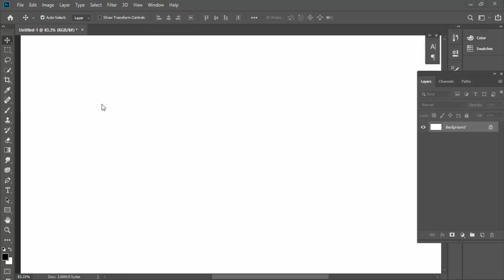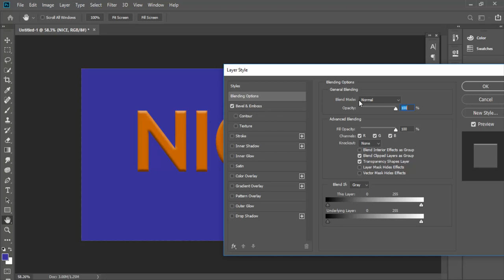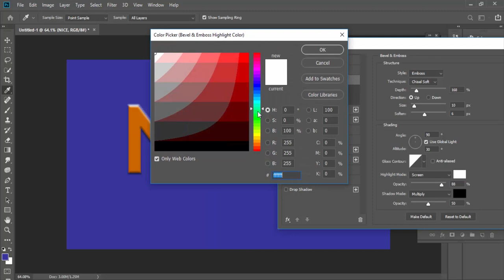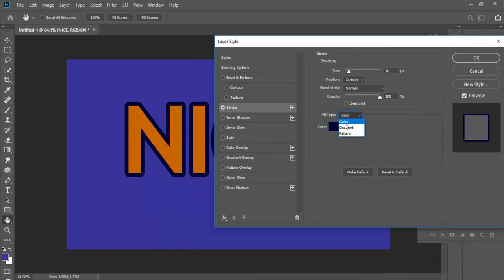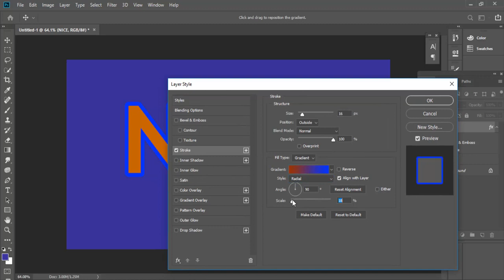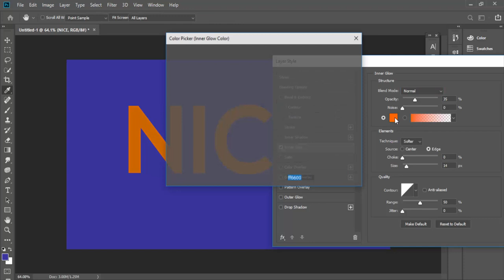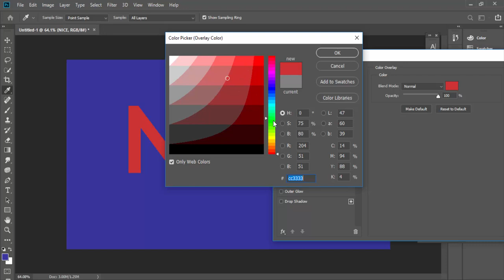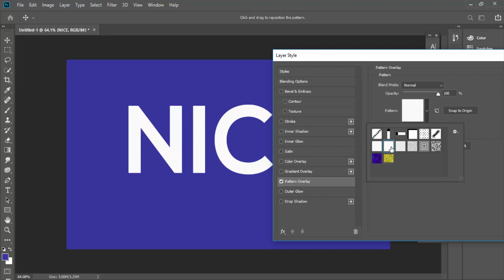Professional Graphic Design Course in BANGLA | Blending Option | Photoshop Tutorial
Hello Friends,

Hope you are doing well, its me Sayal Rubel again make a video for you. Its amazing  tutorial for you.

Photoshop cc Tutorial :
Photo Credit: